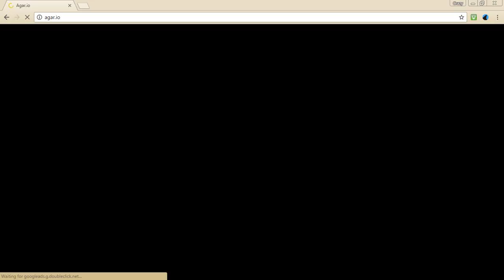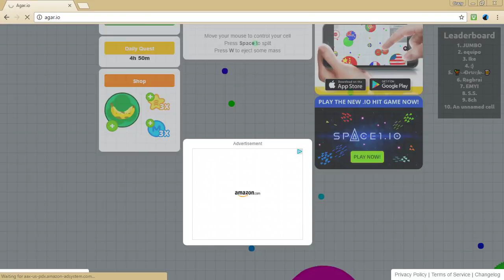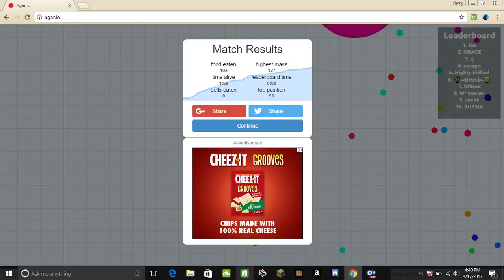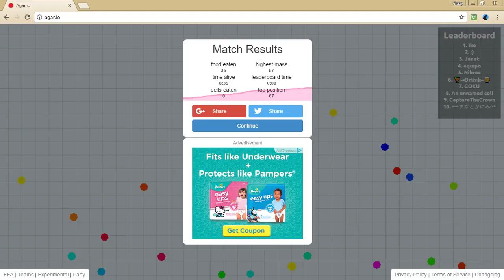Agar.io Gameplay The Tragedy!